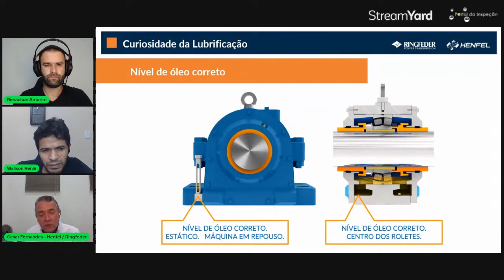Entenda mais sobre qual o nível correto de óleo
Assim, você não perderá nenhum de nossos próximos vídeos informativos.